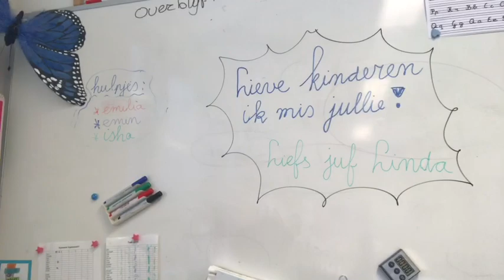Groep 4 deel 2